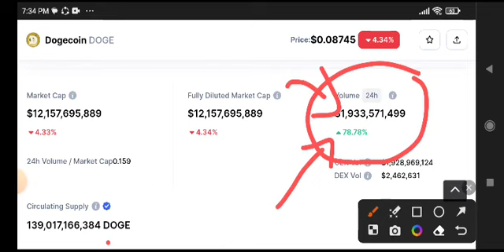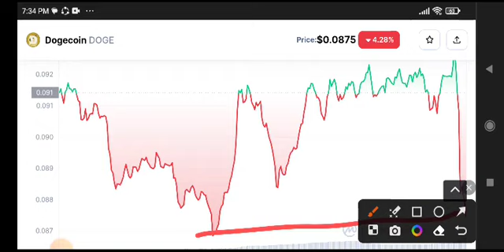Dogecoin News Today! Dogecoin Price Prediction Today